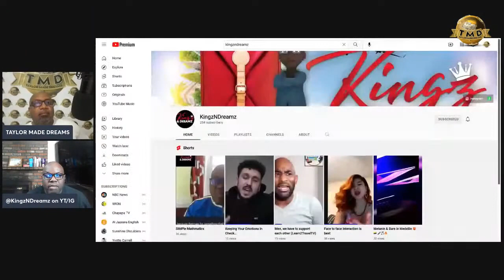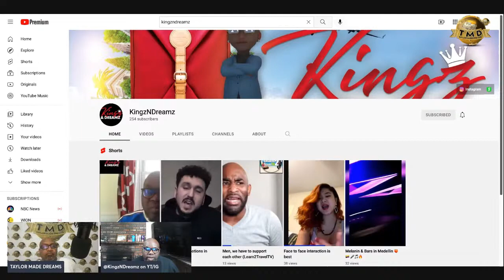International Hypergamy w/@TaylorMadeDreams